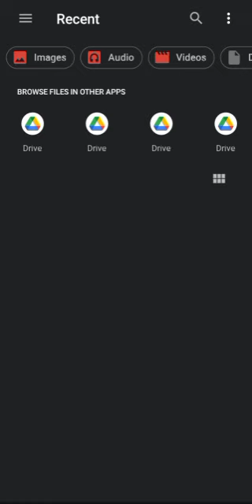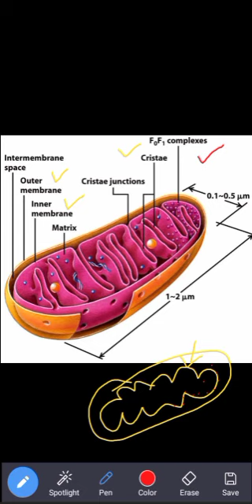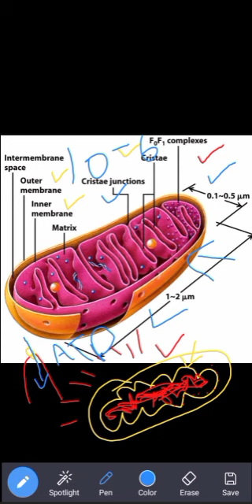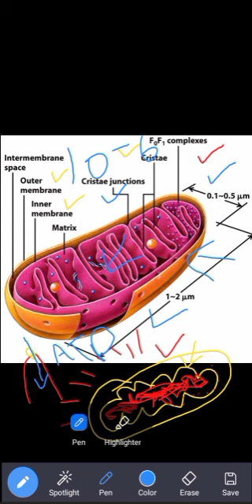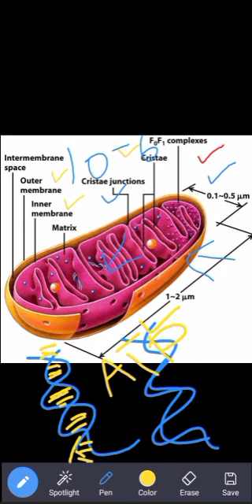online lecture on zoom app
this video is about mitochondria on zoom app how we use zoom app how we write on it and how we lecture on it all are explain in this video